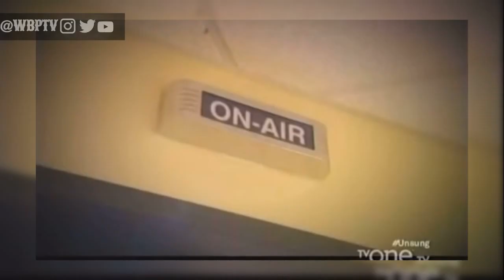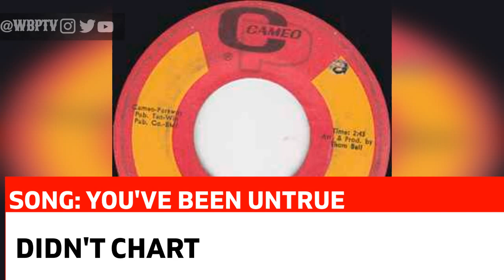The Untold Truth Of The Delfonics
This Channel talk about the life and death of our beloved Kings and Queens. Sports Figures, Musicians, Actors, and Actress. This channel also provides other topics like curses of Tv shows and Movies and discover what happen to TV shows that once ruled our household and we talk about what happen to risen stars of the 90"s and 2000"s.